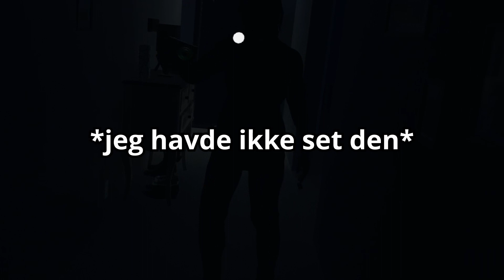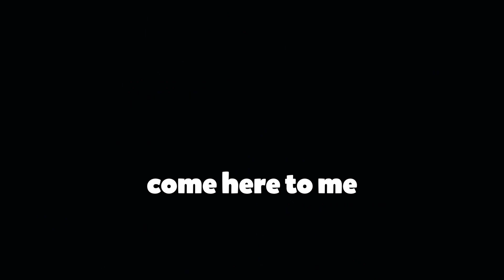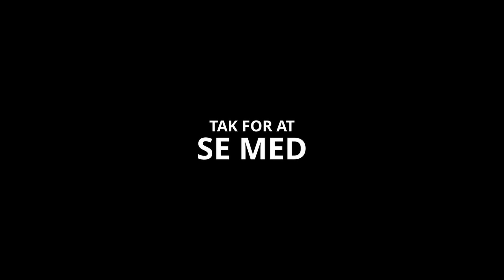Phasmophobia klips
Ja.

(Vær ligeglad med tags (jeg vil have views lol) )